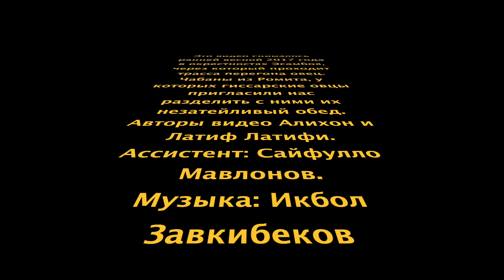Гиссарские овцы - в гостях у чабанов из Ромита на перегоне